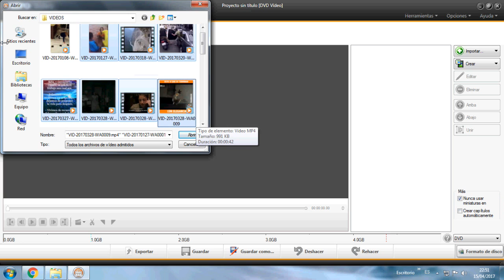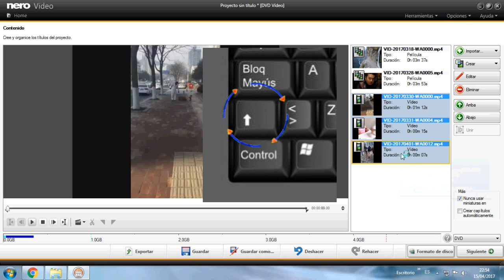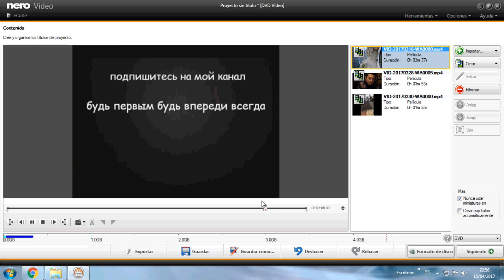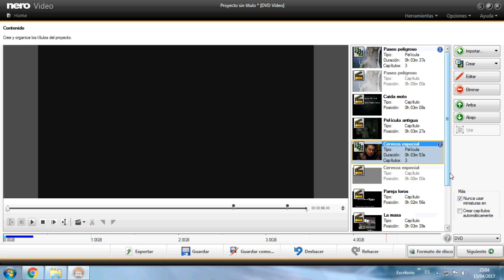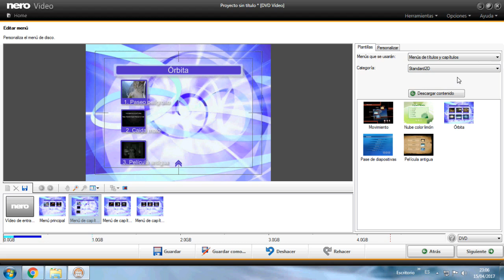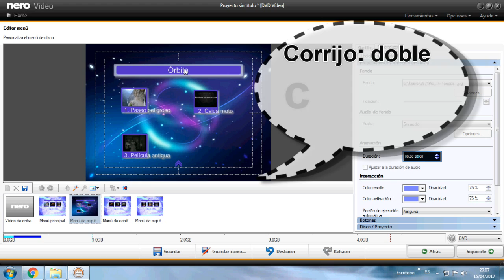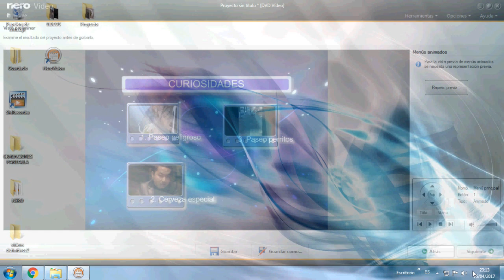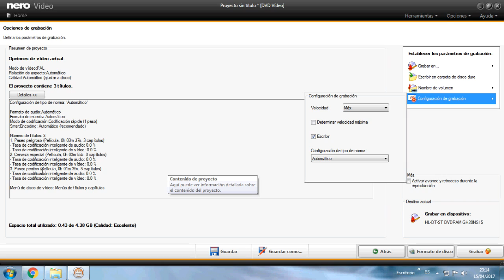CREAR MENÚS Y SUBMENÚS CON NERO VIDEO15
Aquí os explico (si trabajáis con Nero video15) como podéis hacer un proyecto con menús y submenús relacionados.  Es fácil y así juntáis en grupos vídeos que por alguna razón personal los queréis reunir en un mismo bloque. Os facilitará su búsqueda y llevará un orden.